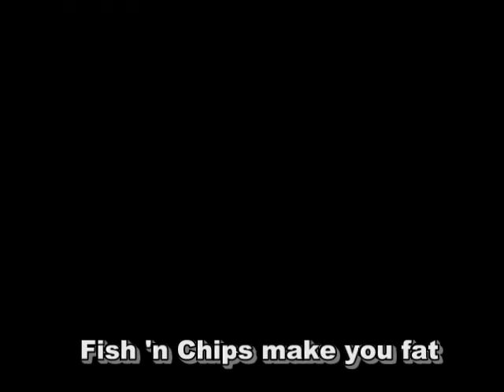Kayaking on the Lake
We borrowed some kayaks and went for a paddle at the lake.